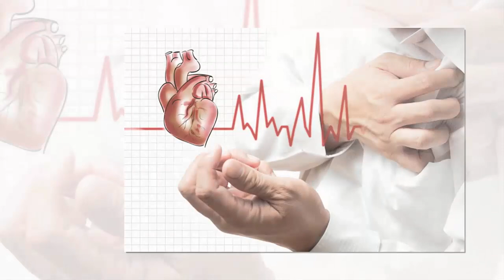Muốn Biết Mình Sống Thọ Hay Không Nhìn Vào 4 Điểm Này Là Biết